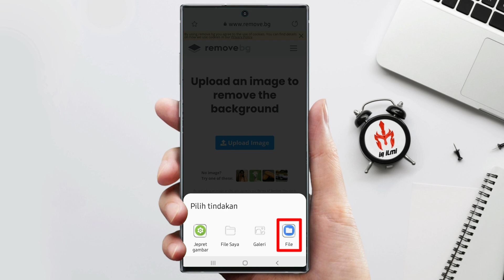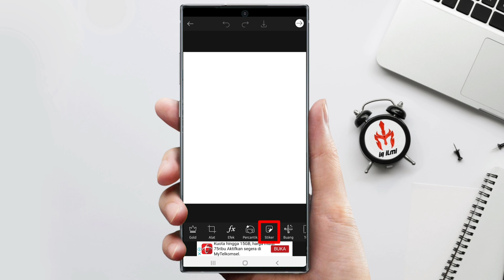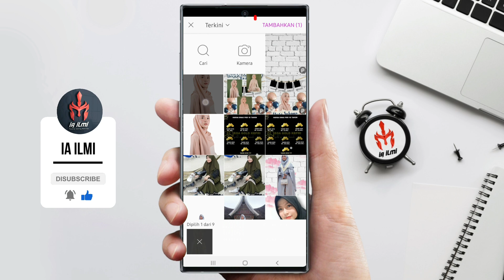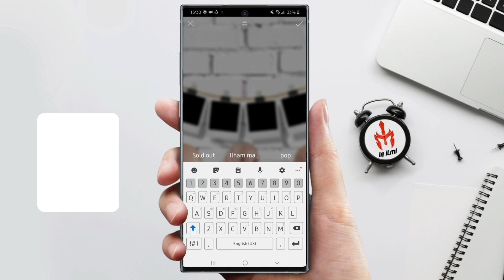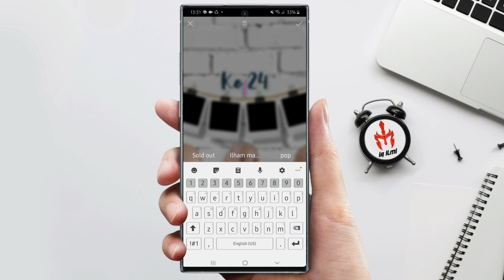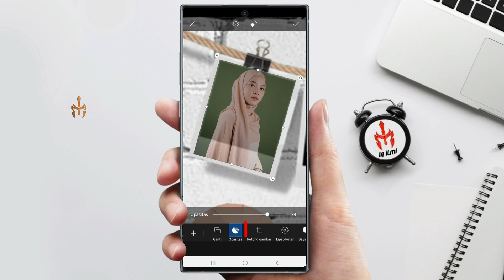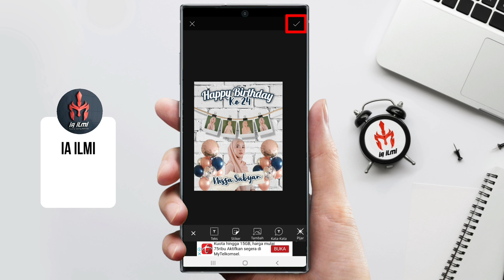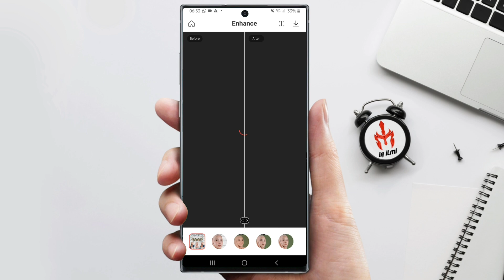Cara Edit Foto Ucapan Selamat Ulang Tahun Aesthetic POLAROID KOLASE dengan PICSART 2021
Halo Semua ..
Kali ini saya bagikan tutorial tentang  Cara Edit Foto Ucapan Selamat Ulang Tahun Aesthetic POLAROID KOLASE dengan PICSART 2021 buatnya gampang banget dan hasil juga bagus banget. Hal yang terpenting hadiah ulang tahun ini GRATIS, jadi kamu bisa buatnya sendiri

hampir semua aktivitas sekarang beralih ke digital, begitupun hadiah wisuda dan ulang tahun,, sekarang beralih ke digital yuk ikuti tutorial Cara Edit Foto Ucapan Selamat Ulang Tahun Aesthetic POLAROID KOLASE dengan PICSART 2021

📱THANKS UNTUK MENONTON📱